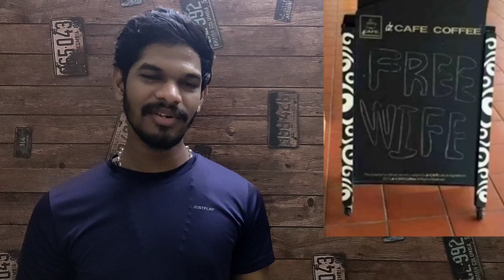ஏலேய்! கொத்தனாரே😂 | Job Fails! Reactions | Tamil | Porkiyan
In this video we seeing about job fails reactions in tamil by Porkiyan.